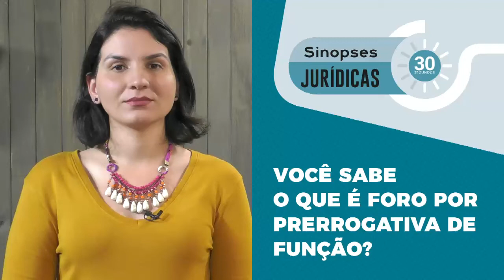Sinopses Jurídicas #8 - Foro privilegiado ou por prerrogativa de função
O foro por prerrogativa de função, mais conhecido como foro privilegiado, é um benefício estendido a deputados e senadores, que só podem ser julgados por membros do Supremo Tribunal Federal (STF) em função da importância dos cargos que ocupam.